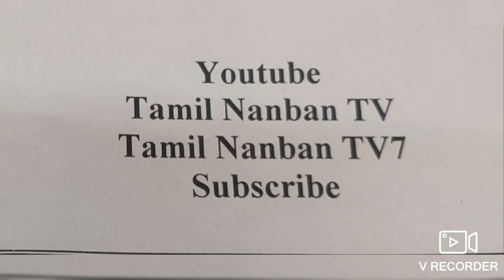Feast mass at St.Anthony's Church K.R.Nagar